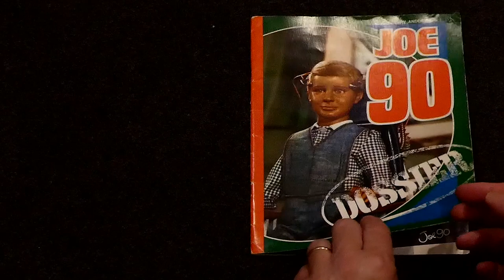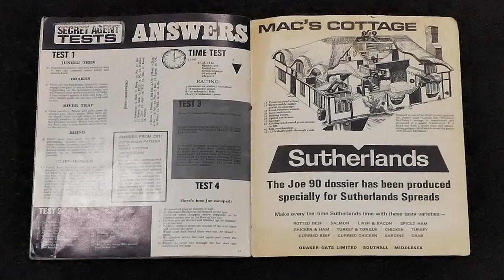Joe 90 - Dossier 1969 (page flip through)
Created by Century 21 Publishing and used by Sutherlands Spreads as a promotional give-away, it contains both colour and B&W pages featuring comic strips, stories and puzzles.